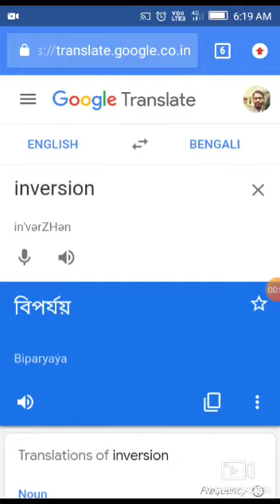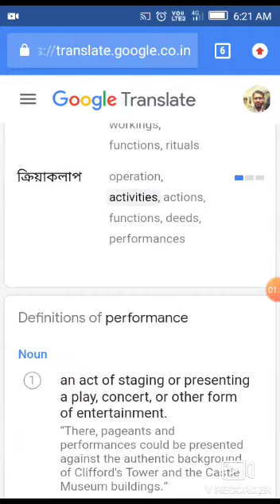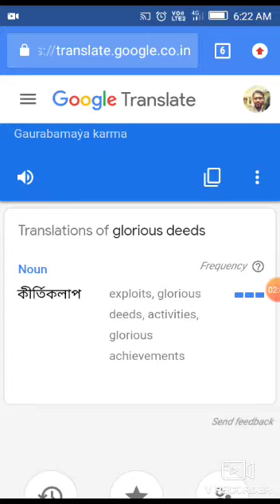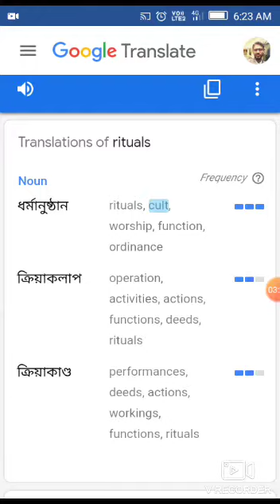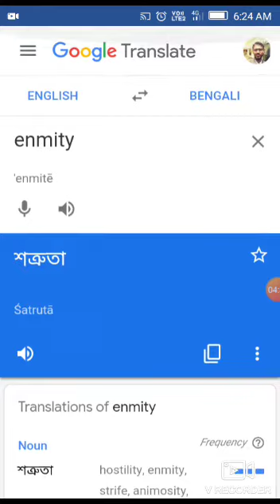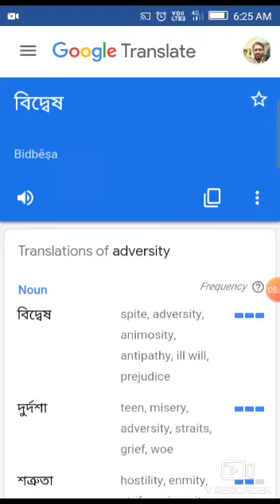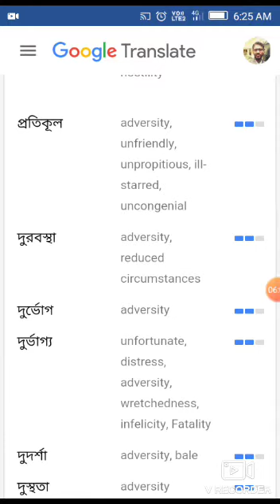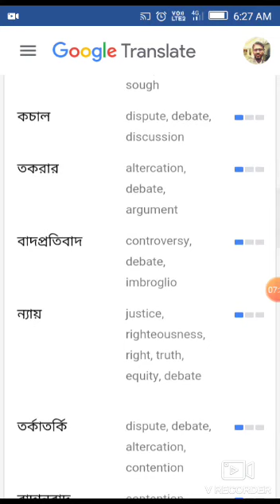500 English to Bengali vocabulary practice